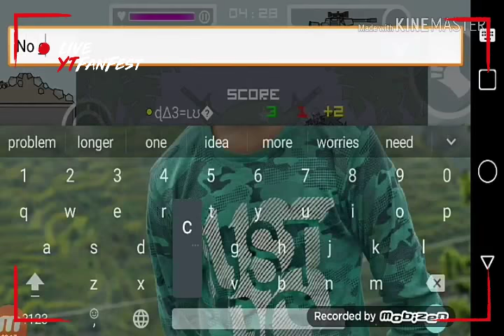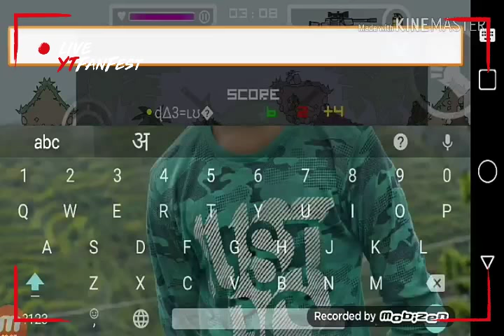Da3 = |ici ||clan|| best pros